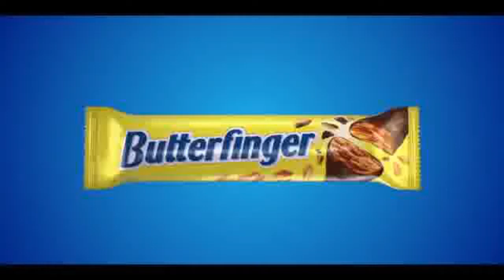Butterfinger - BFI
[COPYRIGHT INFORMATION]
My archives